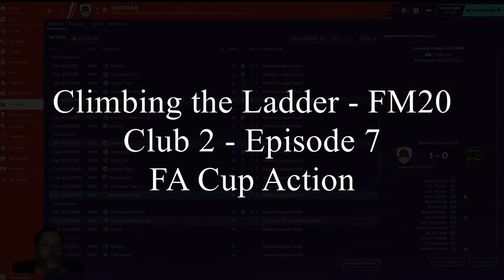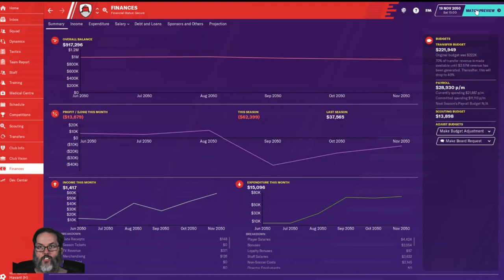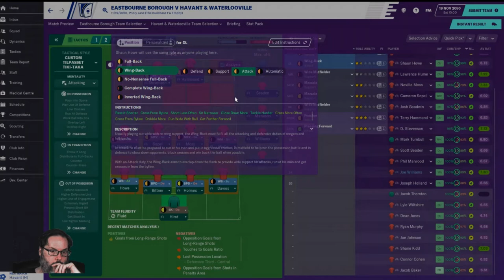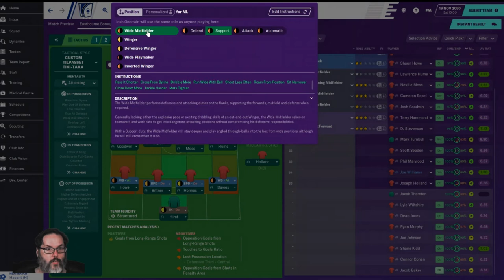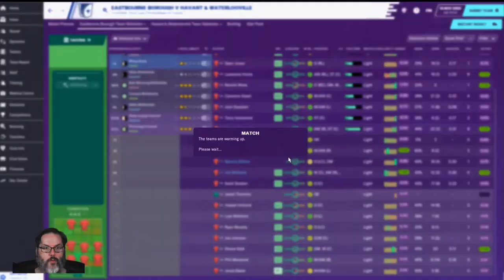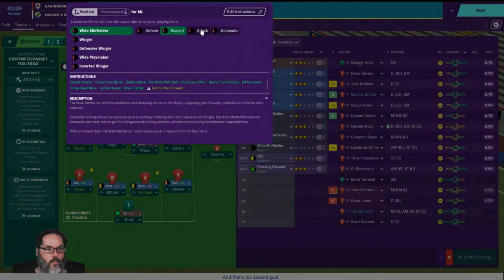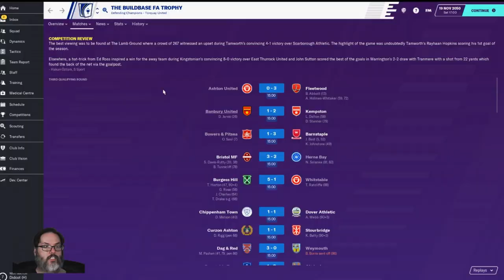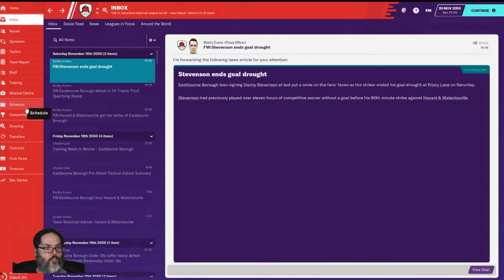Climbing the Ladder FM20 - Club 2 Ep. 7 - FA Cup Action